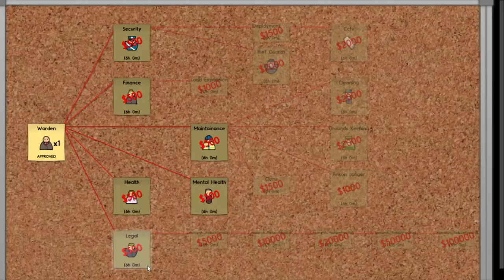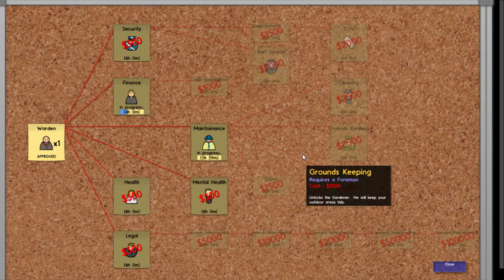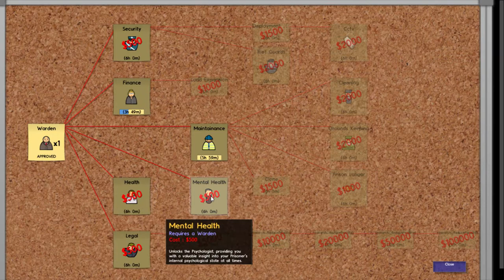03 Prison Architect Alpha 11 Let's Play